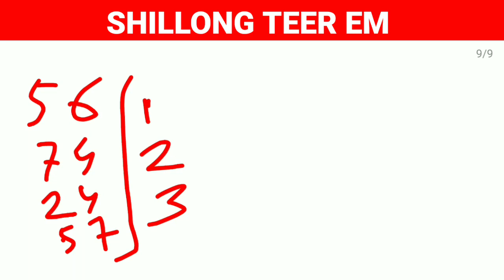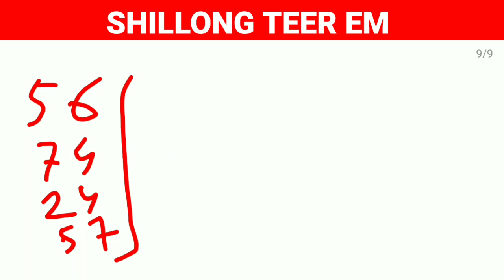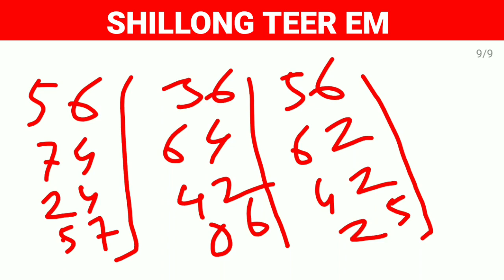A.chik teer target || 27-06-2022 || A.chik teer formula || Fc and same number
A.chik teer target || 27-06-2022 || A.chik teer formula || Fc and same number || @Shillong Teer Em